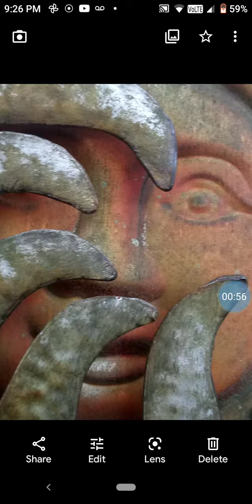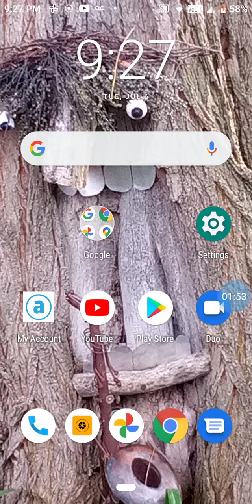Locust man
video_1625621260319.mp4